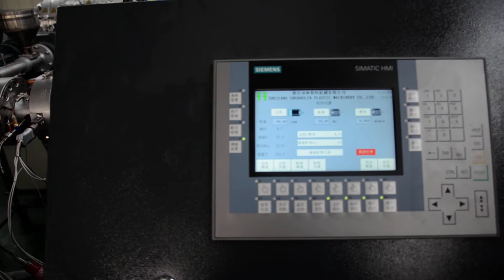High speed PE pipe machine/Plastic pipe manufacturing plant HDPE pipe making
PE pipe machine,HDPE pipe machine,plastic pipe manufacturing plant machine,HDPE pipe making machine